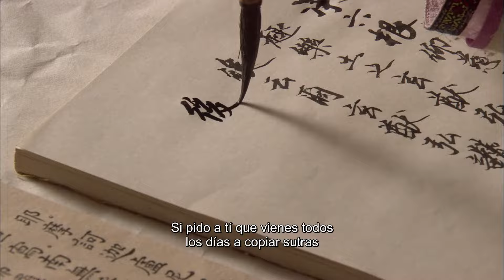【Sub Español】Emperatrices en el Palacio EP 23 | Empresses in the Palace | 甄嬛传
💬Sinopsis:
Durante el primer año de la Dinastía de Yong Zheng, la sangrienta competencia para el toma del poder finalizó con el nuevo emperador (interpretado por Chen Jianbin). A lo largo del trono, el país empezó a florecer, la gente vivía en paz y la política era limpia y honesta. Sin embargo, debajo de la superficie pacifica estaba apareciendo un potencial del pensamiento, especialmente en el harén. La concubina Hua (interpretada por Jiang Xin) y la reina (interpretada por Cai Shaofen) compitieron para la corte y la situación rodeada para las dos era muy peligrosa. Bajo los auspicios de la Reina Madre (interpretada por Liu Xuehua), comenzó un gran evento de selección. Con la oportunidad, la hermosa y amable niña, hija mayor de Zhen Yuandao, Shaoqing del Templo Dali Zhen Huan (interpretada por Sun Li), fue inesperadamente apreciada por Yongzheng y desde entonces, Zhen Huan entró al palacio.  Bajo los ataque de la reina y la concubina Hua, Zhen Huan tuvo que tratarlo con cuidado, soportando la humillación y asumió la carga, ella estaba en peligro inminente.  Tuvo que usar su sabiduría para protegerse y estaba involucrada en crueles luchas palaciegas una y otra vez...